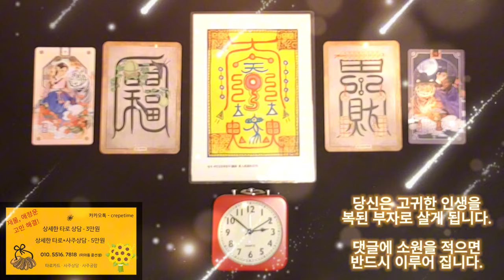급한 돈이 해결이 되는 금전운 명상음악, 당신은 고귀한 인생을 복된 부자로 살게 됩니다, 제 말이 맞다니까요 한번 들어보세요